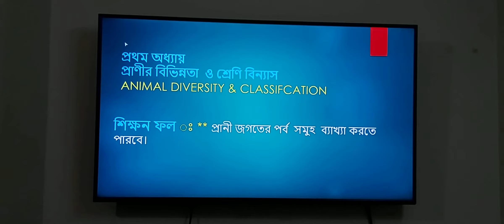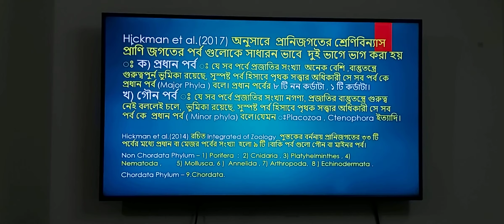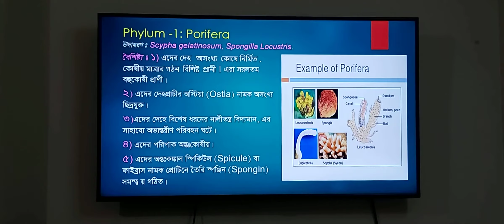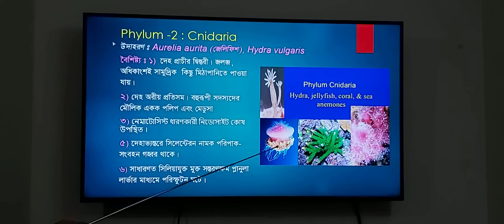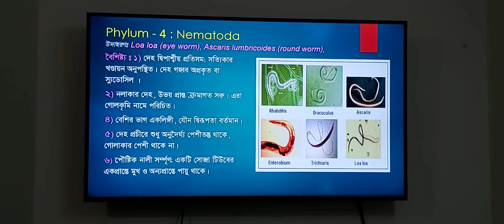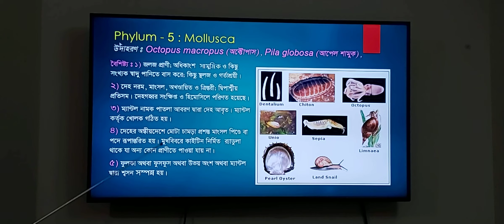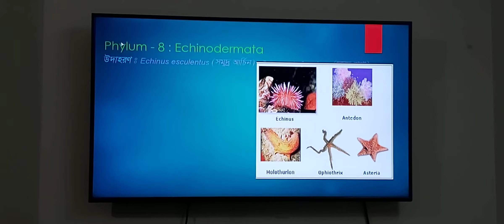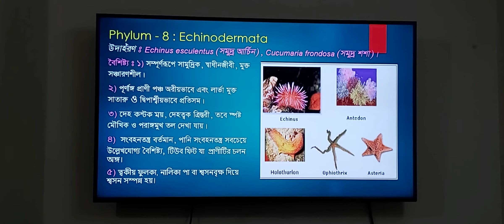জীব বিজ্ঞান ২য় পত্র; একাদশ লেকচার নং ০৫ প্রথম অধ্যায় ঃ প্রানীর বিভিন্নতা ও শ্রেনিবিন্যাস।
একাদশ শ্রেণির  অনলাইন
জীব বিজ্ঞান ক্লাশ নং -0৯
তারিখঃ ২২-১০-২০২০.
একাদশ শ্রেনীর পাঠ্যক্রম অনুযায়ী
শ্রেনী  একাদশ  (শিক্ষাবর্ষ ২০২০-২১).
মাহমুদা পারভীন।  বিভাগীয় প্রধান (প্রভাষক)
জীব বিজ্ঞান বিভাগ।
দৌলাতখান সরকারী  আবু আবদুল্লা কলেজ।
জীব বিজ্ঞান  ২য় পত্র;
প্রথম অধ্যায় ঃ প্রানীর বিভিন্নতা ও শ্রেনিবিন্যাস (Animal Diversity & Classification)